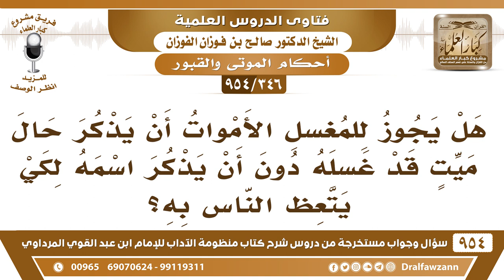[346 -954] هل يجوز لمغسل الأموات أن يذكر حال ميت قد غسله دون أن يذكر اسمه لكي يتعظ الناس به؟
-[346 /954] السؤال: هل يجوز لمغسل الأموات أن يذكر حال ميت قد غسَّله دون أن يذكر اسمه لكي يتعظ الناس به؟
الجواب: إذا رأى على المسلم شيئًا مما يكره فلا يذكره يستر عليه: «مَنْ ستر مُسلمًا سَتَره الله فِي الدَّنْيَا والآخرة» ولو لم يذكر اسمه، لأن الناس يعرفون من هو المُغسل، ولا من جهله واحد، باقي الناس يعرفون أن المُغسل فلان.
للاشتراك في قناة الشيخ صالح الفوزان
سؤال وجواب من شرح منظومة الآداب ( 945 ) مقطع

للاستفسار والإقتراحات والدعم
رئيس الفريق
لمشروع كبار العلماء